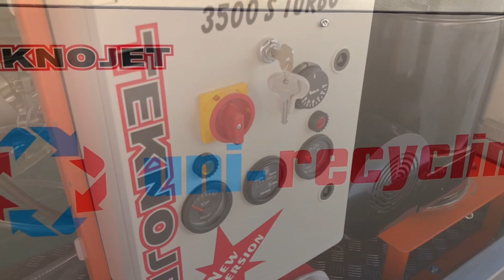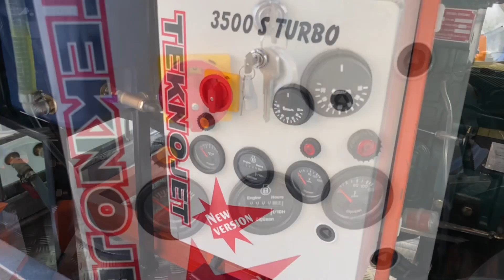ROMORKLU SICAK/SOĞUK 500 BAR SU JETİ -TEKNOJET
500 Bar Basınçlı Sıcak Soğuk Yüksek Basınçlı Su Jeti